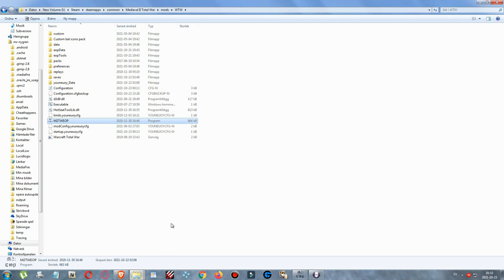Warcaft: Total War V. 2.2- Purge of Silvermoon - Naga & Blood Elves Hotseat Campaign #7